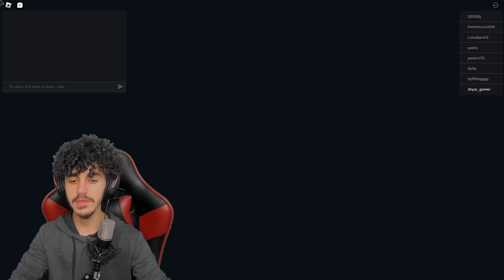Roblox kurdish ڕاکردن لە ڕەوزە 😂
💥بۆ ڤیدیۆی جیاواز لە تیکتۆک فۆڵۆمان بکەن 💥

Tag s

یاری ماینکرافرت​​
مینیکرافت کوردیش